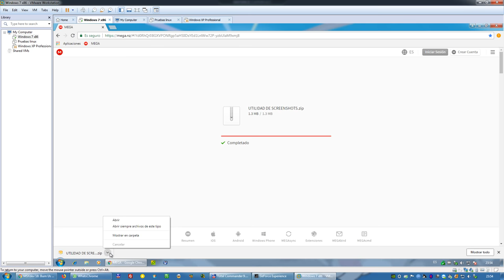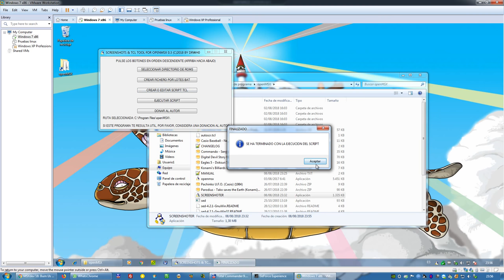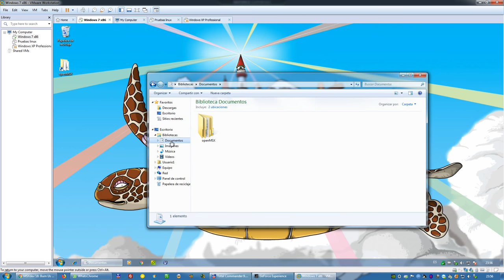Nueva version de la utilidad de captura automatica para OpenMSX Screenshoter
Esta versión trae un montón de mejoras con respecto a la anterior probadla y dadme a conocer vuestras impresiones en los comentarios.